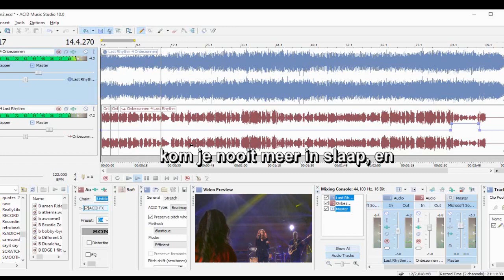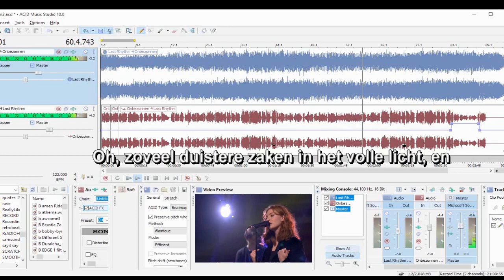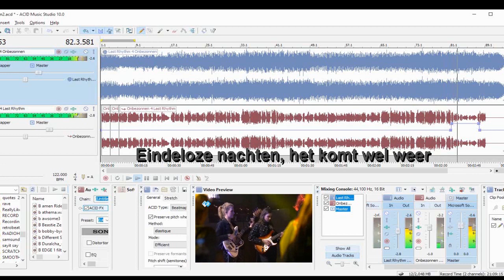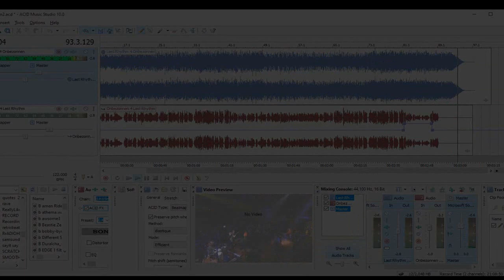Froukje : Onbezonnen + Last Rhythm : Last Rhythm =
Froukje - Producer: Palm Trees
Producer, Studio  Personnel, Mixer, Associated  Performer, Bass  Guitar: Jens van der Meij
Composer  Lyricist: Froukje Veenstra
Composer: Jens van der Meij
Composer  Lyricist: Leon Palmen
Author: Pepijn Lanen
Last Rhythm - Giulio Benedetti, Leandro Papa, Luca Belladonna, Roberto Tesei, Simone Capitani
Mixed by Nathan Jay